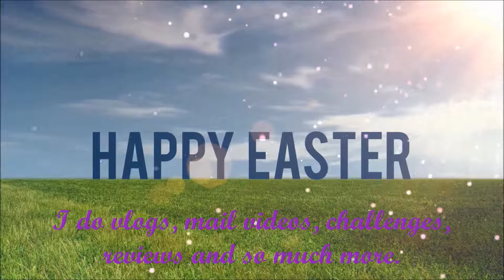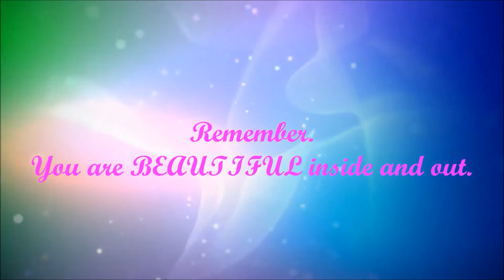The Lodgers Review.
This is my review, my thoughts and opinions of the movie called The Lodgers.

This is where I post EVERYTHING, my vlogs, unpackaging, gaming, reactions, reviews and more; hence the channel name "Crystal So Random". I bascially created this channel to put out there what I been through and what I am going through to help those who is going through what I am or already have been through.  With that said on with the video, links and whatever.
My Ebay.
My pages.
FACEBOOK GROUPS
Small Youtubers United